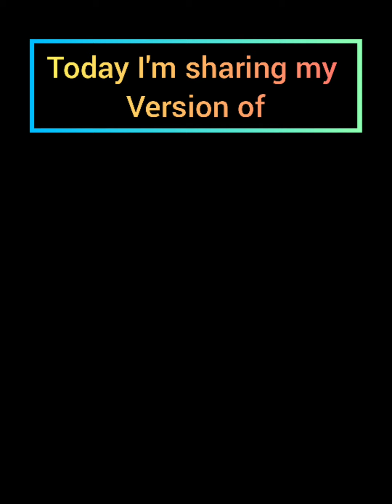Homemade Fruit n Nut Custard Kesar Ice-Cream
Musician: @iksonofficial